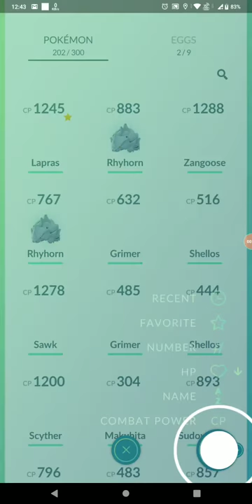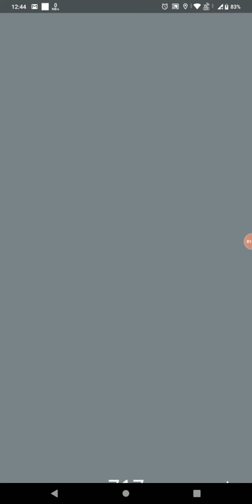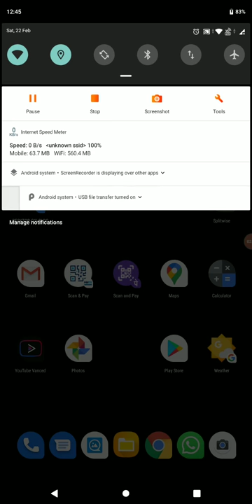Pikachu | Pokemon GO | Kids funny videos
Trending

Our aim is to provide knowledge with proper doses of entertainment.

Comment for any problems and get to you as soon as possible.